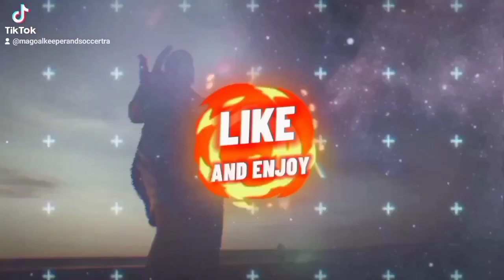UMU SAINTS STAFFS ON UNIVERSITY LEAGUE OPENING GAME 2023.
MA SOCCER TRAINING.